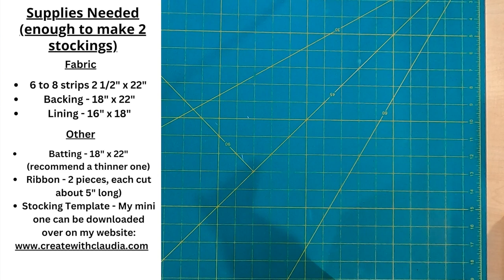Quilt As You Go Lined Mini Christmas Stocking Tutorial - Easy Christmas Craft!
Learn how to make these adorable quilt-as-you-go Christmas stockings.  This tutorial takes you through all of the steps.  These stockings are a great craft to make for little gifts and to sell at holiday craft fairs!  Best of all they are easy to make!

0:00 - Intro
1:42 - Supplies Needed
4:57 - How to Do the Quilt As You Go
12:34 - Cutting Out the Stocking Shapes
18:59 - Sewing the Stocking Together
24:22 - Turning the Stocking Inside Out
27:28 - Finishing the Stocking

My Other Work:

I sell my quilt patterns and some quilts on Etsy.

My Linktree which has all of my links in one easy place!